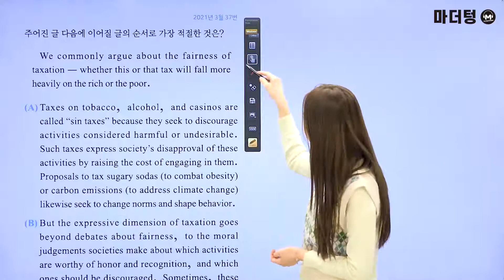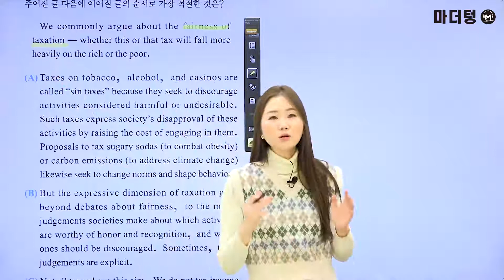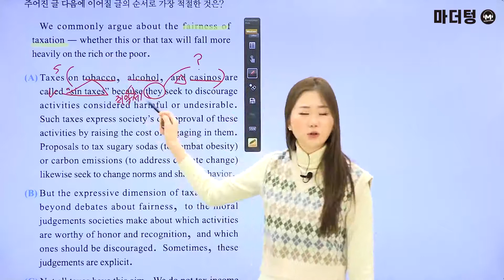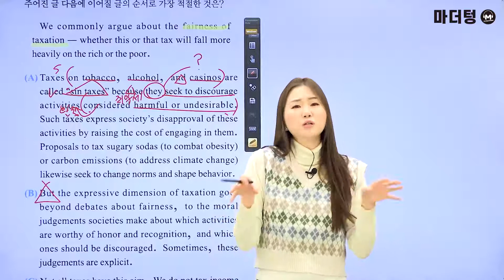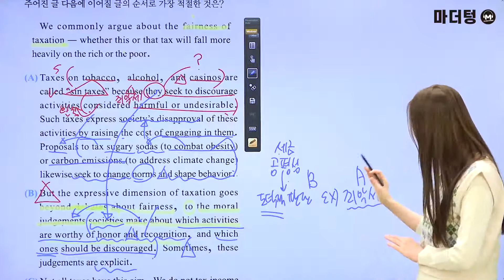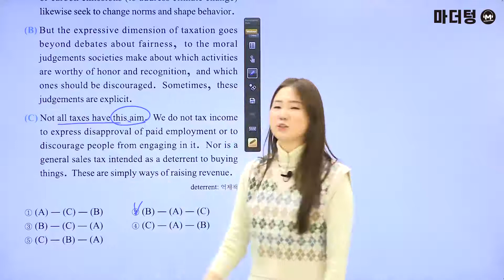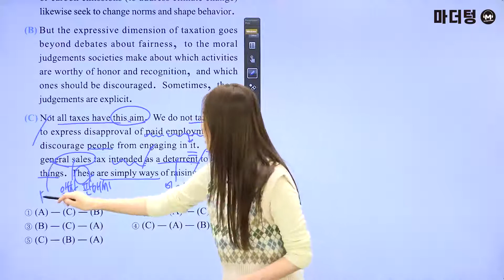[마더텅] [학평기출 고2영어 독해] 2021년 3월 37번 (해설 : 오현진 선생님)